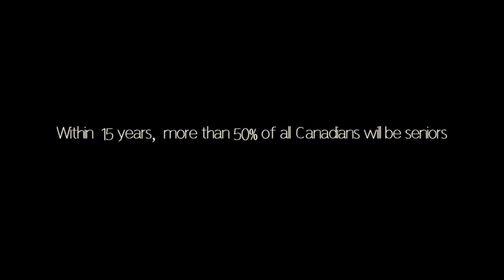Vancouver Hospice Society - Video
Vancouver Hospice Society is a non-profit charitable organization that provides compassionate end-of-life care for those facing death and bereavement.